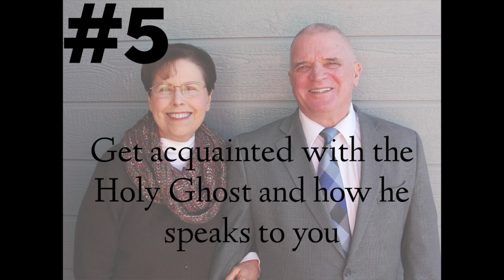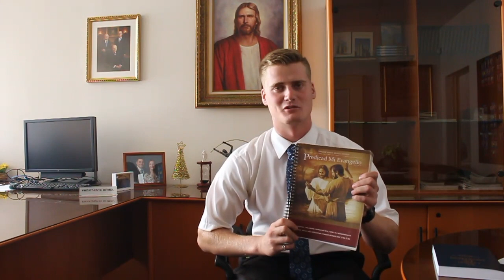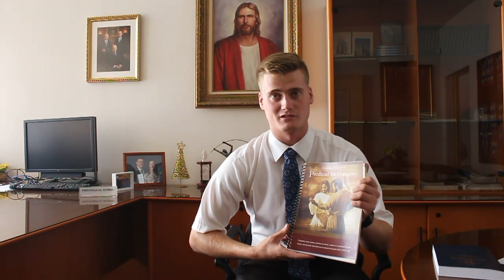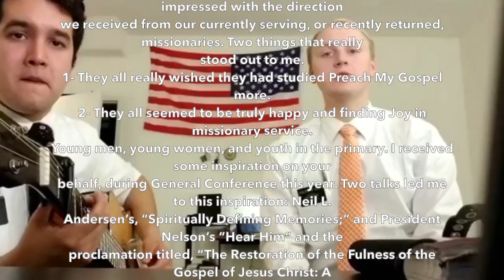Tuscany Bishopric Youth Discussion- Missionary Work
Bishop's Message:
Thank you to our wonderful missionaries for sharing their thoughts and counsel on how the Youth of the Tuscany Ward can prepare for a mission. I am very impressed with the direction we received from our currently serving, or recently returned, missionaries. Two things that really stood out to me.
1- They all really wished they had studied Preach My Gospel more. 2- They all seemed to be truly happy and finding Joy in missionary service.
Young men, young women, and youth in the primary. I received some inspiration on your behalf, during General Conference this year. Two talks led me to this inspiration: Neil L. Andersen’s, “Spiritually Defining Memories;” and President Nelson’s “Hear Him” and the proclamation titled, “The Restoration of the Fulness of the Gospel of Jesus Christ: A Bicentennial Proclamation to the World.”
The inspiration comes by way of a challenge.
I challenge you to:
1- buy or make a special journal. On the first page, write or paste a copy of the proclamation given to us by the First Presidency and Council of the Twelve Apostles.
2- on the back cover, put a copy of your patriarchal blessing (for those of you that have one).
3- divide the middle pages into sections that relate to the topics covered in the proclamation (i.e. God is our father and loves me, the atonement of Jesus Christ, Joseph Smith’s prayer, Christ’s church is restored, Book of Mormon translated and is the word of God, The Church of Jesus Christ of Latter-day Saints is Christ’s church, Prophet receives continued revelation, I can receive revelation).
4- record your personal experiences in these sections...confirmed truth by the Holy spirit.
5- go back and review these experiences often, and pray for opportunities to add more to this very special journal.
I promise this will be a great blessing to you as you prepare for all of life’s milestones, including serving a mission. These experiences will keep you on the covenant path, and the journal will help you never forget them.
I will join you in this Challenge. Better late than never, right?
The Tuscany youth are so Great!!!
Bishop Sayer